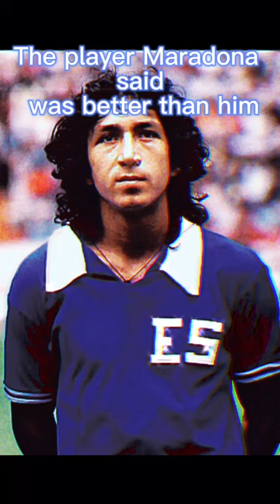Mágico González 🪄 🪄🇸🇻🇸🇻🇸🇻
Footage glova sports